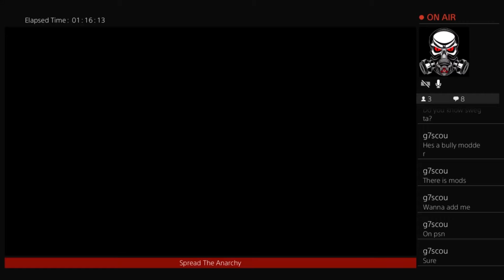Let’s Play Bully (Part 32) Lola's Race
We ride our bikes in a race for someone that's been passed around more than a Blockbuster tape.